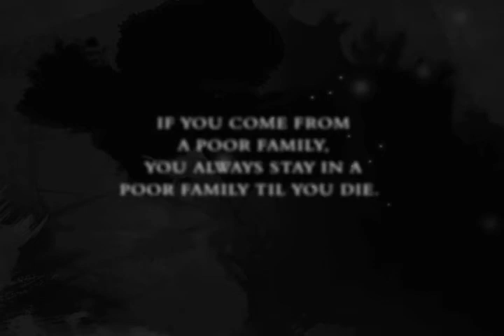Kingsley's Crossing - Trailer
In the developed world, illegal immigration is a hotly debated political issue. From the eyes of the world's very poor, it is an excruciating personal decision, made to make life a little bit better for one's self and one's family.

Kingsley is 23 years old, and lives in a two-room house with his parents and seven siblings in a West African coastal village in Cameroon. He is raised with an image of Europe as a kind of promised land: if he can only get there, life for himself and his family will improve.

Photojournalist Olivier Jobard introduces us to Kingsley as he makes the difficult decision to embark on his "mission," and then accompanies him, documenting his perilous journey. Step by step, across desert and ocean, we come to see immigration through one man's eyes, and learn the rewards — and the costs — of such a dream.

Credits

Photography & Video: Olivier Jobard
Graphics: Jody Sugrue, Vincent Diga
Producers: Brian Storm, Eric Maierson
Translation: Portuguese: Leandro Badalotti, Israel Krindges